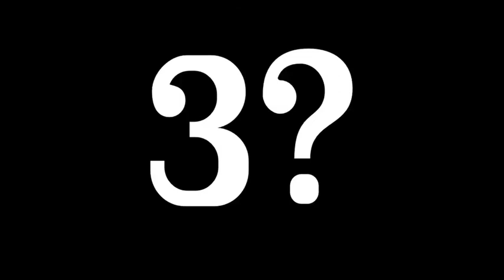one more time? 2011 Statesmen Football